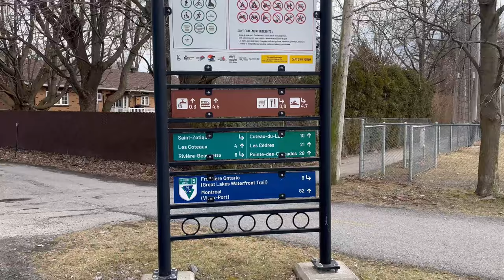A Spring Walk With Pudding 🌿 (4K)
Pudding and I went for a nice quiet spring walk today and sat by the water. I am glad he was less afraid this time. I love spending time with him like this. I think he enjoys the tranquility of the water just as much as I do. This lake is called "Lake Saint-Francis". It borders southeastern Ontario, southwestern Quebec and northern New York State. The lake forms part of the Saint Lawrence Seaway.